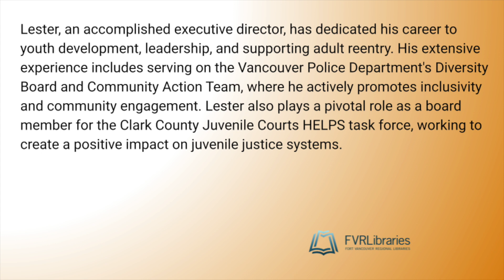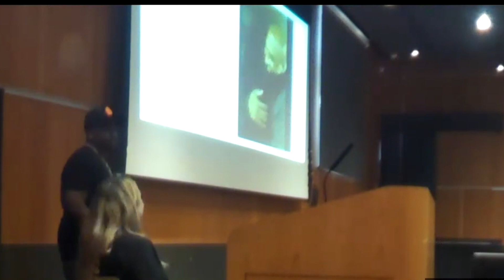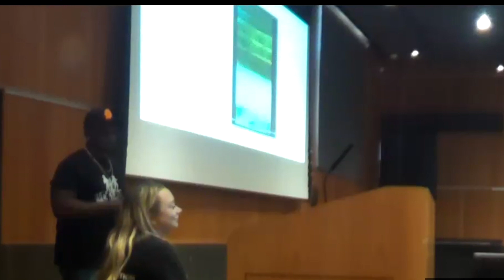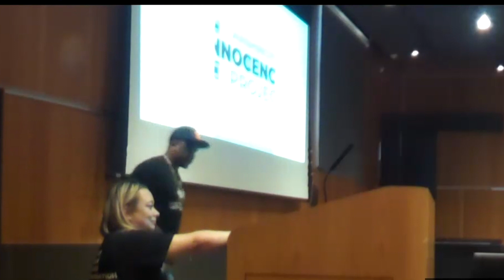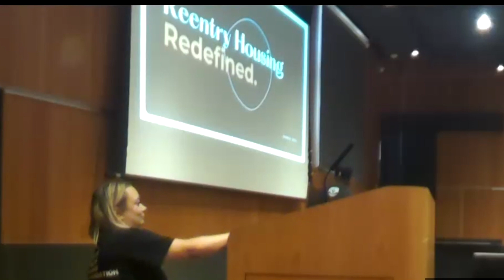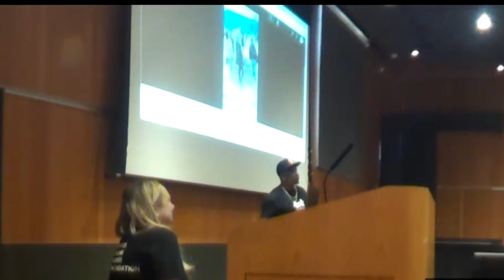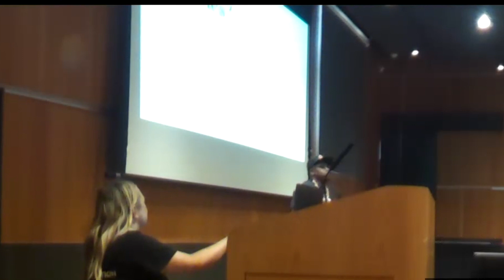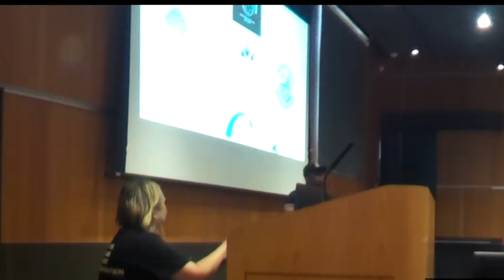2024 Revolutionary Reads: The Foundation Restore and Prepare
Join Lester Griffin, Founder and Executive Director of the Clark County nonprofit, the Foundation, Restore and Prepare as he shares his experience reconnecting with hist children.

Learn about Lester's vision for the future and how the Foundation, Restore and Prepare is working toward that vision.